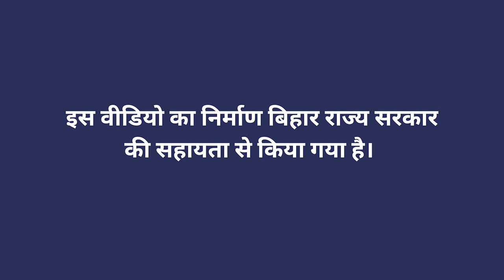एसआरआई के सफलता की कहानी